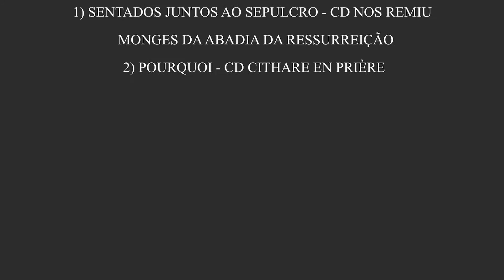Lectio Divina: XXVII Domingo do Tempo Comum - B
Lectio Divina é um método de reflexão e oração com a Palavra de Deus aprovado e indicado pela Tradição da Igreja.
Deus, que anda pelo jardim (Gn 3,8) quer falar com o homem, que em razão do pecado se esconde, perdendo a parrhesía. "Buscar a Deus" agora é uma ocupação constante, que deve ocupar toda a vida do homem. Que a Lectio Divina nos ajude a criar consciência da Vontade de Deus!

DEIXE SUA INTENÇÕES

Reze e reflita conosco!